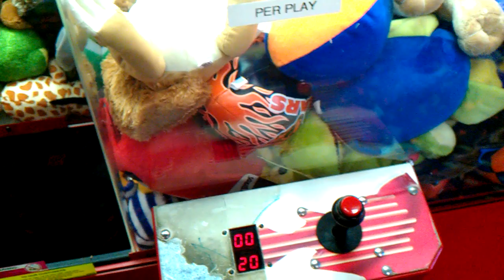Captain Namco Vs Clean Sweep Claw Machine episode 21 claw size plays some type of factor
today i return back to my local bowling alley to face the clean sweep claw machine here we go for another episode of cptain namco vs clean sweep claw machine haven played this one in a quite sometime thanks for watching leave a like and good comment and subscribe